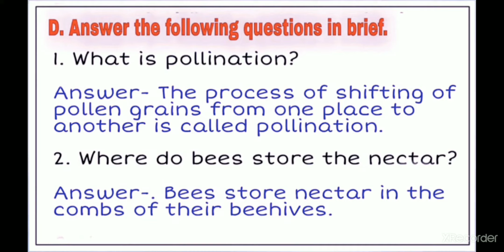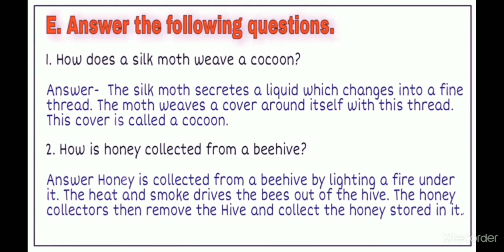class 4, Science, Chp 6, ex.expln